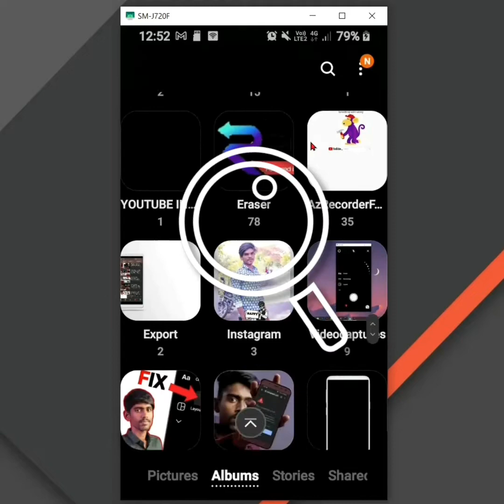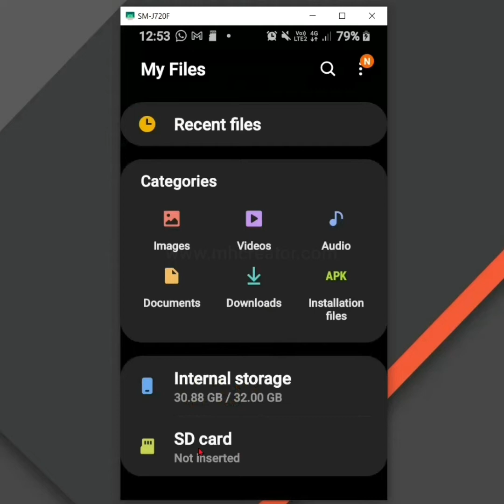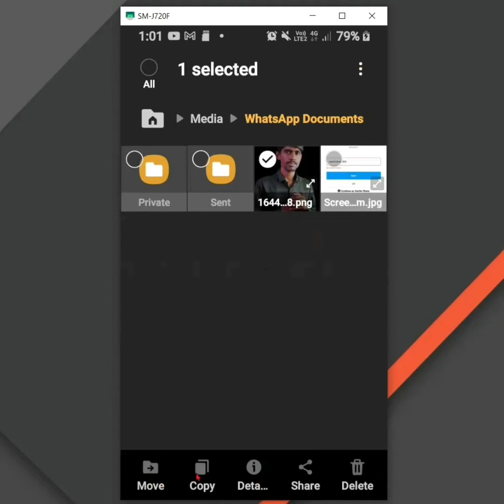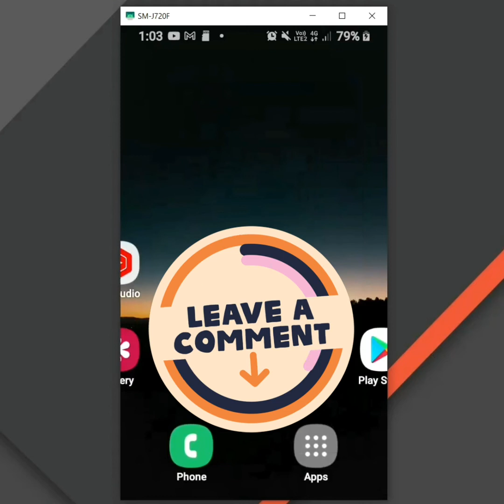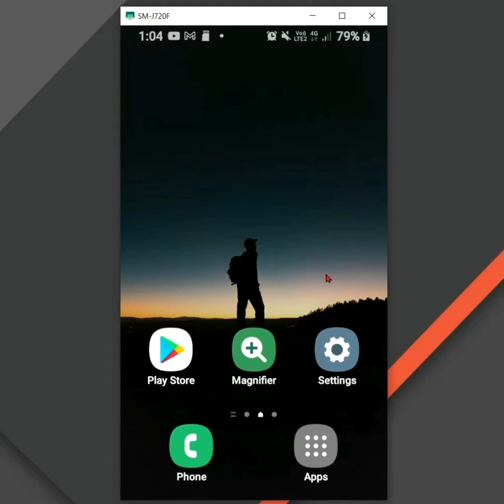Whatsapp images not showing in gallery | whatsapp photos (pics) not showing in gallery - Solution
Whatsapp images not showing in gallery | whatsapp photos (pics) not showing in gallery - Solution 2025

Hey All my dear friends in this video i am going to show you how to fix whatsapp images not showing gallary not find any whatsapp my photos gallery means whatsapp images not showing in file manager So watch video till the end Thanks.

(English) Solve Queries:

1) whatsapp images not showing in gallery

2)  whatsapp document photo not showing in gallery

3) whatsapp images not showing in gallery oneplus

4) whatsapp images not showing in gallery samsung

5) whatsapp images not showing in my files

Hindi Me Explain : whatsapp document ko gallery me kaise laye whatsapp document images show nahi ho rahe hai gallery main kya karen aage dekhenge.

1) whatsapp document se photo gallery me kaise laye

2) whatsapp document gallery mein kaise laen

3) whatsapp image's gallery mein nahin aaye

4) whatsapp ke photos gallery mein kaise laen

5) whatsapp ke images gallery nahi dik rhe

6) whatapp photo gallery me nahi aa rhi hai kya karen

💙  𝓕𝓞𝓛𝓛𝓞𝓦 𝓤𝓢  💙💞

🙏धन्यवाद आप सभीका वीडियो देखने के लिए 🆗